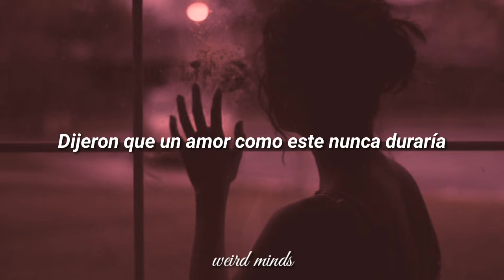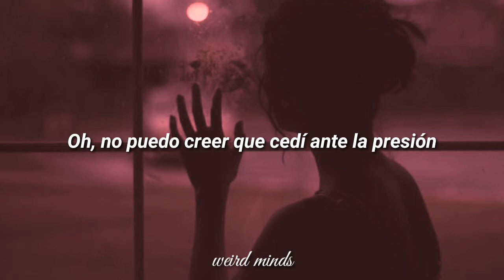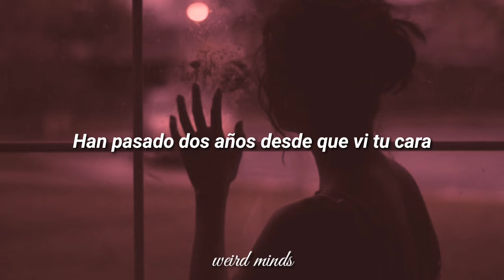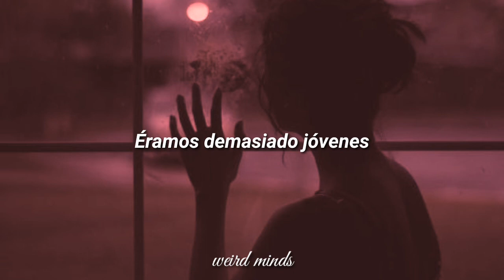Louis Tomlinson - Too Young (TRAD. ESPAÑOL)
Artista: LOUIS TOMLINSON
Album: WALLS
Canción: TOO YOUNG
Es un tema muy intimo que habla sobre la responsabilidad que supone conocer con 18 años a la persona que amarás el resto de tu vida, de como ves que aun no sois lo suficientemente maduros como para afrontar todo lo que conlleva una relación.

- LETRA -
We were too young to know we had everything
Too young, I wish I could've seen it all along
I'm sorry that I hurt you, darling, no, oh
We were too young
I’ve been looking back a lot lately
Me and you is all I've ever known
It’s hard to think you could ever hate me
But everything's feeling different now
Oh, I can't believe I gave in to the pressure
When they said a love like this would never last
So I cut you off 'cause I didn't know no better
Now I realise, yeah, I realise

Face-to-face at the kitchen table
This is everything I've waited for
Now we can finally have a conversation
That I wish we could’ve had before
It's been two years since I’ve seen your face
I'm tryna find some better words to say
Before I let this moment slip away
'Cause now I realise